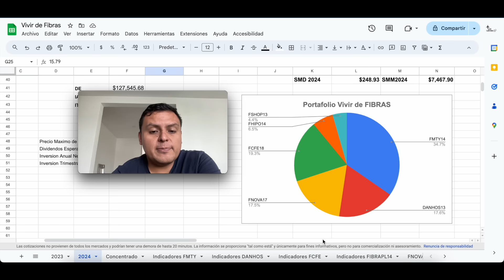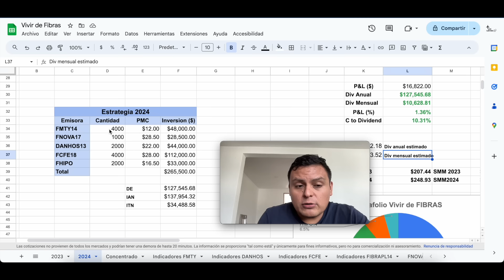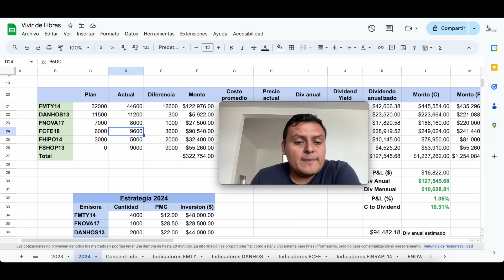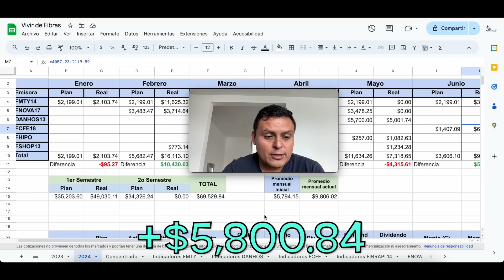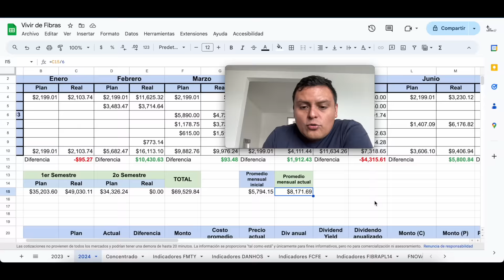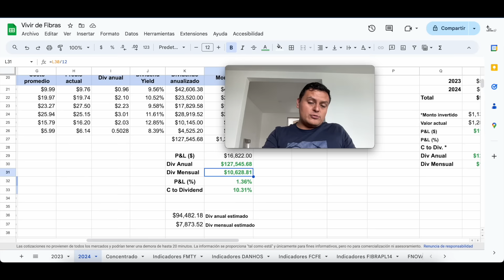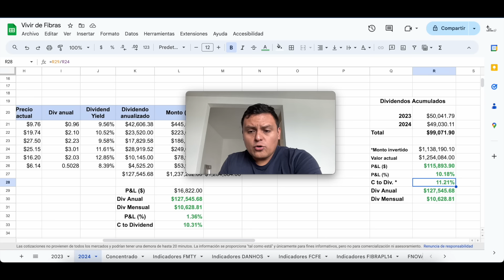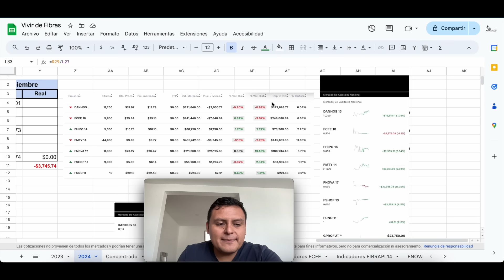Vivir de Fibras: Capitulo 14 - Ya Ganamos Más de $10,000 Mensuales de Forma Pasiva con FIBRAS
En este video te platicamos como se encuentra el portafolio de FIBRAS del portafolio de largo plazo, con el que pretendemos en algún momento poder vivir de forma enteramente pasiva a través de los dividendos y distribuciones de las FIBRAS. Un instrumento de renta variable que cotiza en la bolsa de valores, con el cual podemos invertir en bienes raíces e infraestructura con poco dinero. Hasta el día de hoy el portafolio de FIBRAS del portafolio de largo plazo ya ha superado el millón de pesos y en este video te vamos a contar como esta distribuido, cuando nos esta pagando de forma mensual y cuanto hemos recibido en dividendos durante este año 2024.

Tramita tu tarjeta de Credito Plata Sin Anualidad de por vida y recibe $100 pesotes en tu primera compra y hasta 15% en compras seleccionadas.

Código de referido FINSUS:
GOMEZ38697